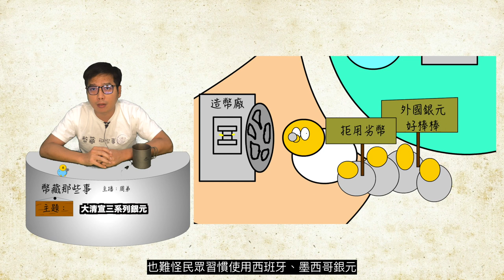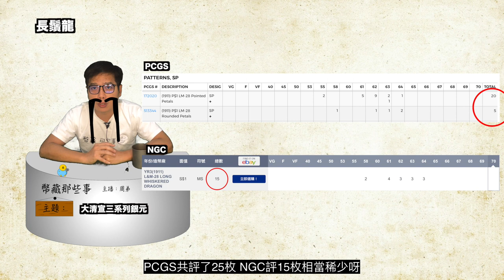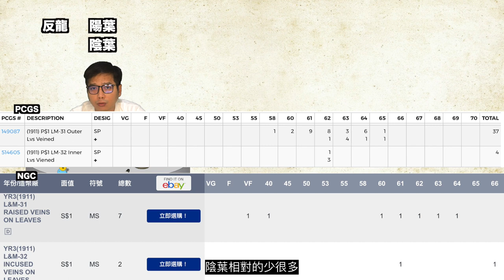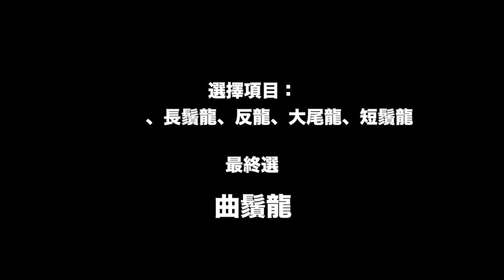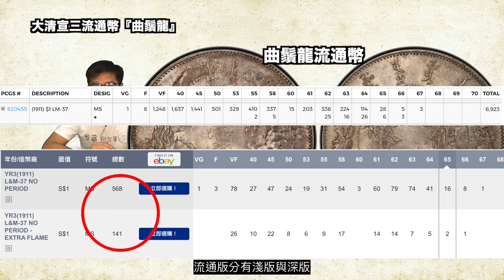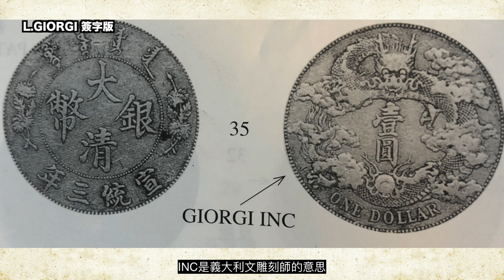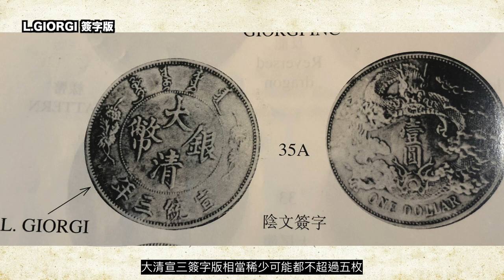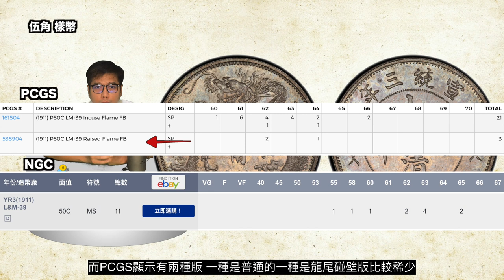大清宣三系列銀元介紹『幣藏那些事-錢幣介紹』1911 China Empire coins/長鬚龍/短鬚龍/反龍/大尾龍/曲鬚龍/立龍伍角/宣三貳角/宣三簽字/宣三帶點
這次來個中央造幣廠的系列，應該是南北方人都愛的系列，感謝大家支持，Youtube Bilibili快破1000人訂閱了，快要可以有權限開直播與大家見面了，快幫我分享出去，感謝一路來給我加油打氣的朋友，才讓我有動力每週不間斷的更新新影片，謝謝大家。
＊Please turn on English Subtitle if you need
幣藏那些事其他平台及評論可點擊下方